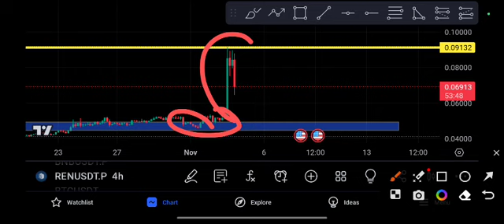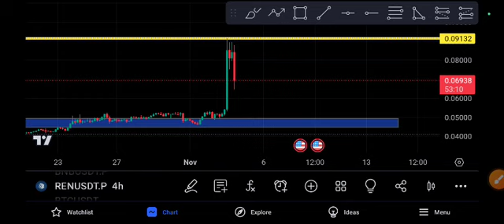REN coin next price Target price prediction 2023